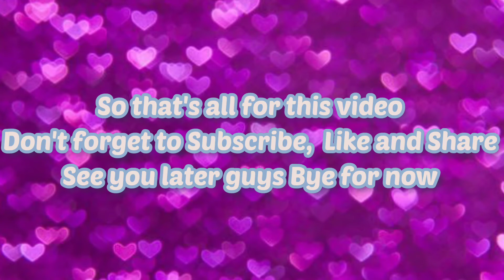Manika's 5th Birthday Celebration | Ishnavi And Manika's World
Hi, guys today in this video we will be sharing with you Manika's 5th Birthday Celebration. See you later guys.
Stay Home, Stay Safe, Stay Happy.
xoxo
Ishnavi And Manika's World